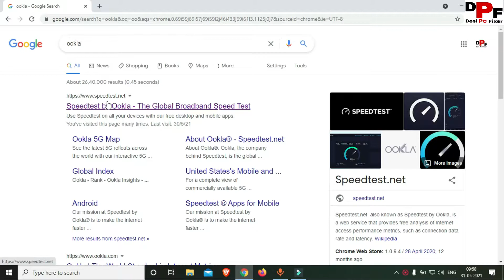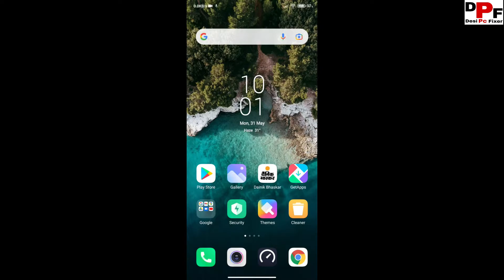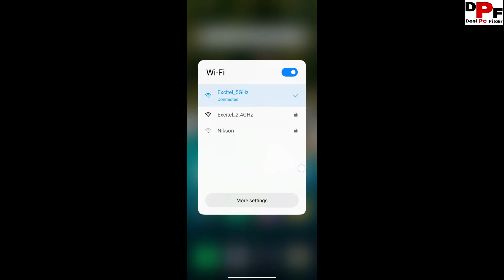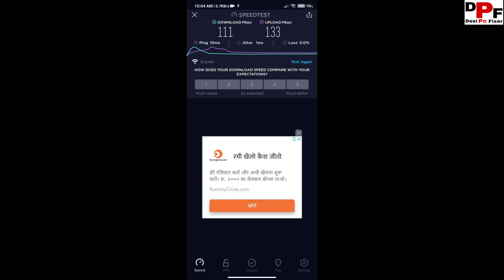Excitel Broadband 100 MBps Plan Speed Test | 2.4GHz & 5GHz Frequency Test | Full Video In Hindi 🔥🔥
If you have any quarries please contact ---

About this video:-  Friends, Aaj ke video me humne Excitel Broadband ke 100 MBps Wale Plan Ka Speed Test kiya hai. Agar video Pasand aya ho toh video ko like aur Channel ko subscibe jarur kijiyega. Thank you